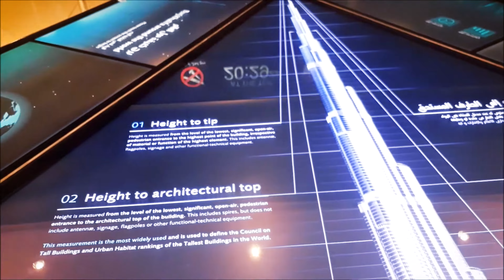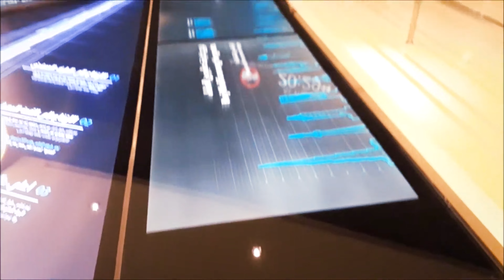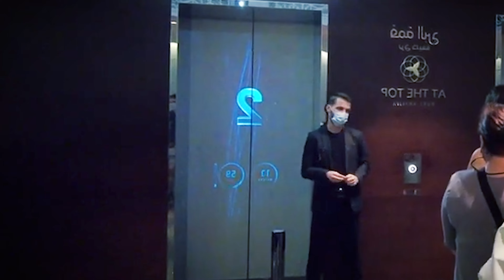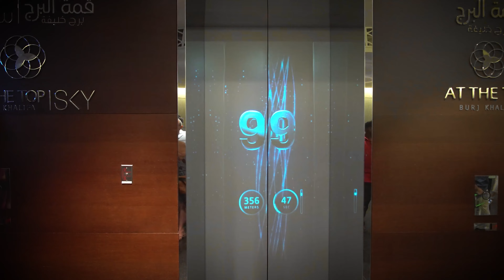Unforgettable Sunrise Experience at Burj Khalifa Observation Deck 124th Floor Viewpoint Dubai vlog29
Sunrise from Burj Khalifa Observation Deck | Burj Khalifa Rooftop | Dubai

Hi everyone in this vlog we will be starting the most awaited Dubai Trip Vlog series. This is my first international Trip. In this Video we are traveling from Oman to Dubai. Do comment your thoughts.

Hi everyone, this is a channel that I have created to document my life. I have been trying to vlog with my mobile camera. Now as I got this as my companion, I hope I will be able to create amazing shots and videos with this.

I know this is not that great quality content as per YouTube algorithm, but I am still keeping this in the channel as the first video because I want to stay grounded as much as possible. I want to keep this closest to my heart as the day when things changed.

Need your love and support. Thank you.

 Best buy links for the Gears
SD Card
Card reader
360 stick